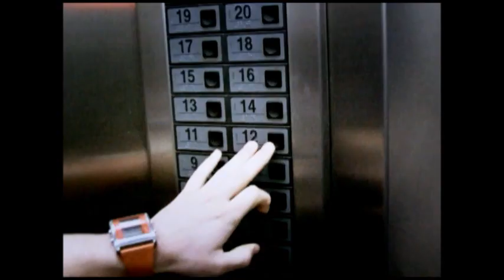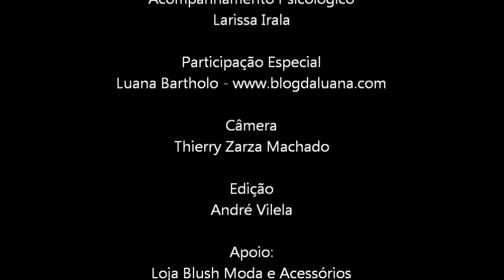MAKE ME BEAUTIFUL - ROBERTA RODRIGUES (ep piloto - season 1)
Primeiro episódio da primeira temporada WebSerie Make Me Beautiful.

- Conte a sua historia e porque você deve ser escolhida.
- Duas fotos de rosto e duas fotos de corpo inteiro
- Telefone para contato e perfil em alguma rede social.

EQUIPE GLAM:

Apresentação
Edson Korzethf

Estilo/Tendências
Camila Nardi Batista e Cynthia Noemi

Maquiagem
Claudia Soria Anunciação

HairStyle
Alisson de Jesus

Acompanhamento Psicológico
Larissa Irala

Câmera
Thierry Zarza Machado

Edição
André Vilela

Apoio
Loja Blush Moda e Acessórios

Agradecimentos
Pura Mania